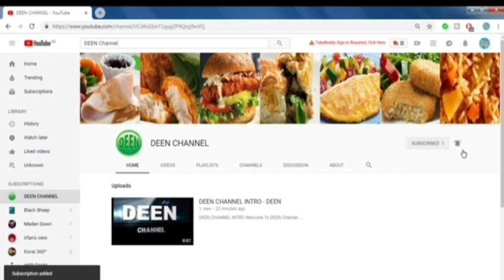BUTTER , BEANS , Dosa / Mochai, Vegetable Dosa Recipe in Tamil / இந்த சீசனில் செய்து சாப்பிடுங்க